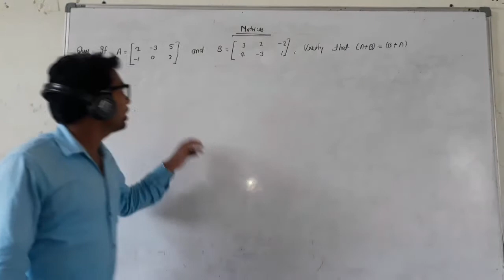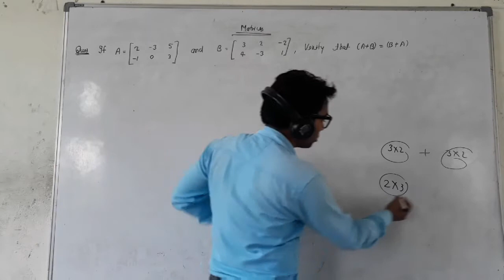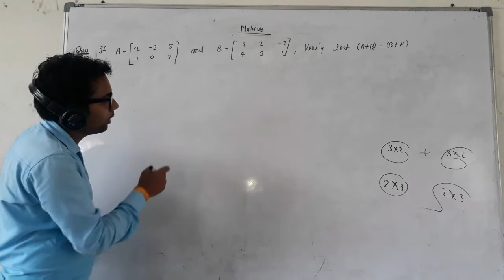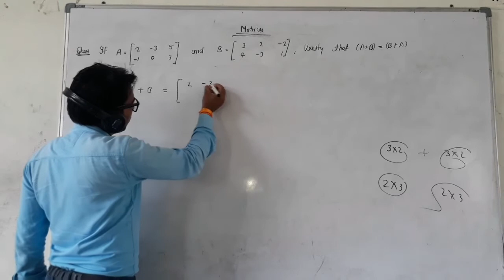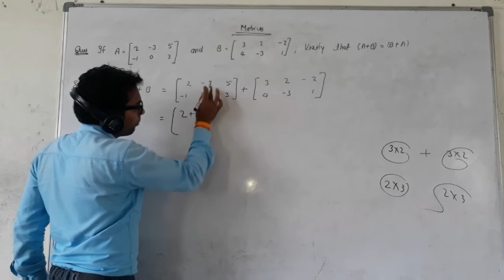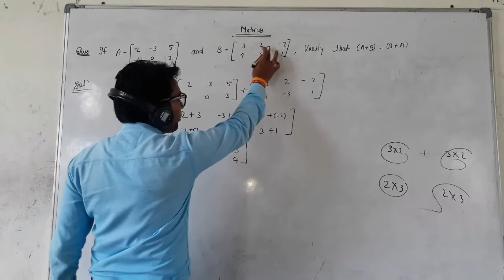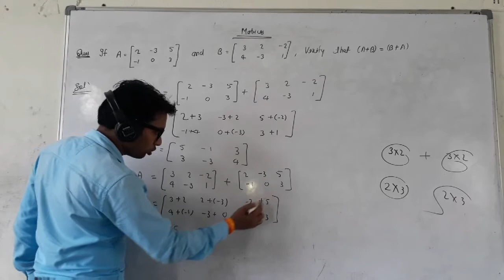Commutative law of matrix/addition of matrices If A = 2 -3 5 -1 0 3 and B = 3 2 -2 4 -3 1 , verify t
Commutative law of matrix/addition of matrices
If A = 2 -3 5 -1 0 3 and B = 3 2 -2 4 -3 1 , verify that (A+B) = (B + A)